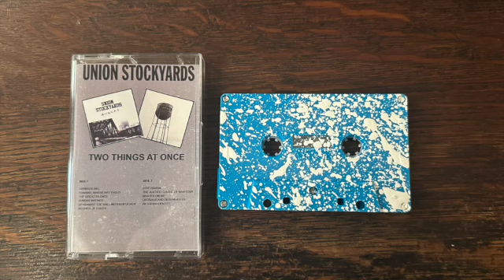Union Stockyards – Two Things At Once Tape 2016 [Winnipeg, Canada Skatepunk / Punk Rock]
Union Stockyards was a fast, melodic punk rock band from Winnipeg, Manitoba, Canada. They had 2 EPs, that were combined and released on Cassette by hidden home records in 2016.

Side A was the Tracks EP
A1  Garbage Hill (00:00)
A2  Edward, Where Art Thou? (01:39)
A3  The Great Silence (03:58)
A4  Sunday Matinee (07:09)
A5  Up Against The Wall Motherfucker (09:42)
A6  Mother Of Exiles (12:08)

Side B is the Self Titled EP
B1  Stay Human (14:51)
B2  The Justice League Of Manitoba (17:51)
B3  Wasted On Me (22:13)
B4  Dirtbads And Degenerates (23:15)
B5  Western Identity